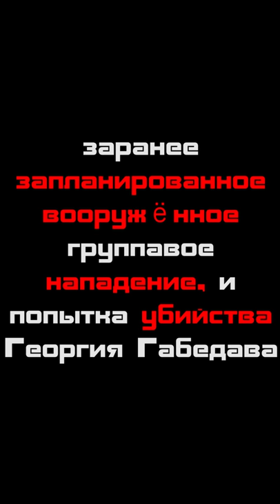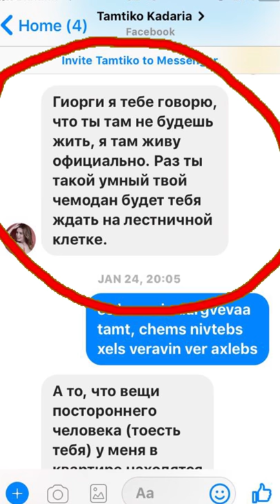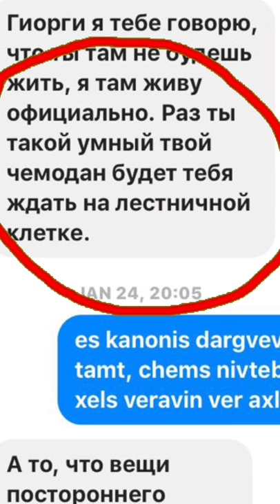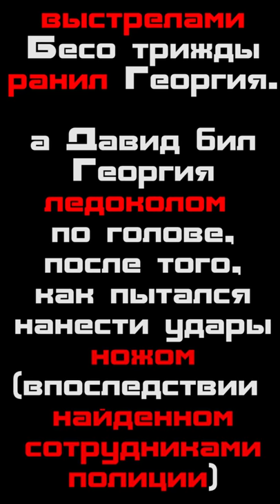Вооруженное нападение на Георгия Габедава